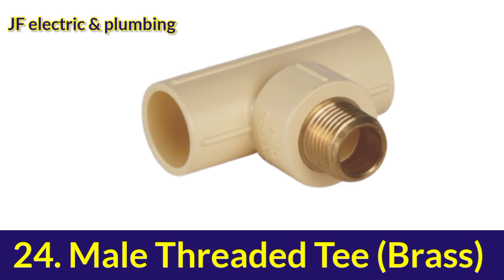Cpvc pipe fittings name // Cpvc work material name and photo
हेलो दोस्तों welcome to my JF electric and plumbing channel mein
दोस्तों आज मैंने इस वीडियो में आप सभी को CPVC पाइप की फिटिंग में इस्तेमाल होने वाली सभी A To Z  फिटिंग के नाम ओर उसका फोटो को साथ में दिखाया है दोस्तों इस वीडियो को देखकर आपको किसी से पूछना नहीं पड़ेगा की किस फिटिंग का क्या नाम है और आप इस वीडियो को देख कर CPVC की सारी फिटिंग के नाम जान जाओगे
  दोस्तों वीडियो में बने रहना और आपको बहुत कुछ नया सीखने को मिलेगा

content cover
1 pipe
2 coupler
3 elbow 90°
4 elbow 45°
5 Reducing Elbow 90°
6 Equal Tee
7 Reducing Tee
8 Reducing Tee 2×1/2
9 Cross Tee
10 Union
11 Reducer
12 Reducer IPS x
13 Reducer F
14 End Cap
15 Reducing Bush
16 Reducing Bush
17 transition bush
18 MTA Plastic
19 FTA Plastic
20 Union Ball Valve (Plain)
21 Concealed Valve
22 Screw Tap with Handwheel
23 Y-Strainer
24 Bye pass Bend
25 Circuit Testing Plug (New)
26 Elbow Holder
27 Pipe Clip
28 Pipe Clip ( C )
29 Hex Nipple
30 Hole repairing coupler
31 Tank Connector(MT/MT)
32 Tank Connector(MT/FT)
33 Tank Connector(MT/Soc)
34 Tank Connector Long (MT/Spg)
35Wall Mixer Fixture
36 Wall Mixer Fixture Set (all Top)
37 Bye pass Bend (F)
38 Short Bend (F)
39 Metal Clamp
40 Wall Mixer Fixture Set (all Top)
41 Wall Mixer Fixture Set (Top & Side)
42 Wall Mixer Fixture Set (Top & Bottom)
43 Union Ball Valve (Threaded type)
44 Reducing Tee
45 water tank